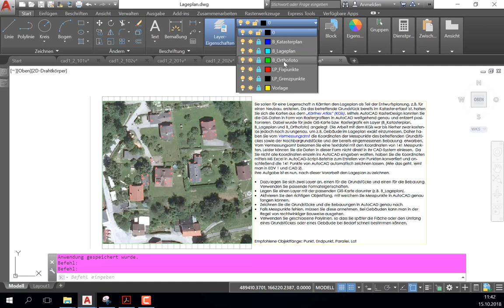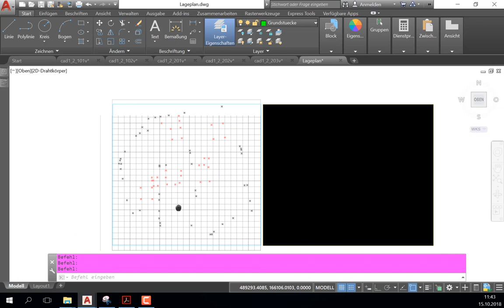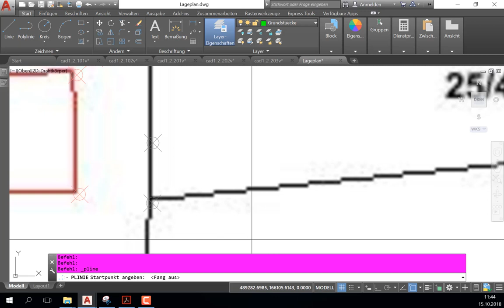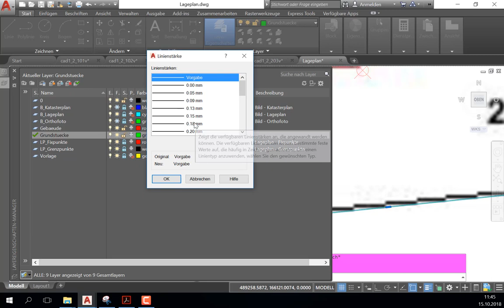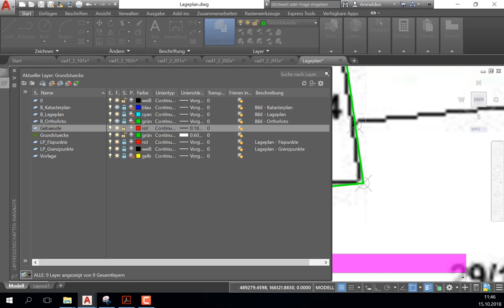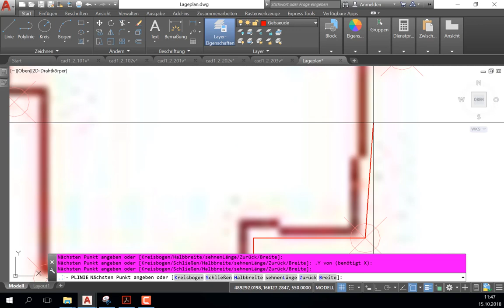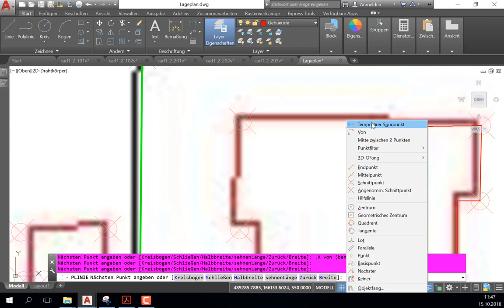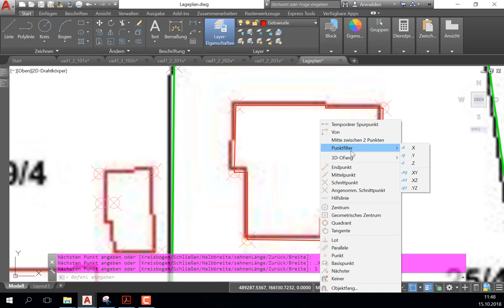AutoCAD 2D L2: Zeichnen eines Lageplans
In diesem Tutorial wird erläutert, wie man mittels geeigneter Hilfsmittel einen Lageplan von einer Vorlage, z.B. Rasterbild mit Vermessungspunkten, nachkonstruieren kann.